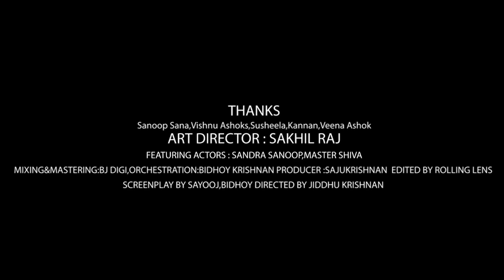Tharattu Pattu താരാട്ട് പാട്ട്ഓർമ്മ പാട്ട്Ormma Pattu# Tick Mark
താരാട്ട് പാട്ട് മാർക്കോണി ചെറുപൊയ്ക
Lyrics Marconi Cherupoika
Music Direction Pangodu Radhakrishnan
Direction JIddu Krishnan
Producer Saju Krishnan Kottathala
nadan pattu
hits of nadan pattu
malayalam nadan pattu
മാർക്കോണി ചെറുപൊയ്ക്കയുടെ വരികളെ പാങ്ങോട് രാധാകൃഷ്ണൻ സംഗീത സംവിധാനം നിർവഹിച്ചു SAJU കൃഷ്ണൻ കോട്ടാത്തല നിർമിച്ച പാങ്ങോട് സായൂജ് എസ രാം  ആലപിച്ച മനോഹരമായ ഒരു താരാട്ട് ഓർമ്മ പാട്ട്